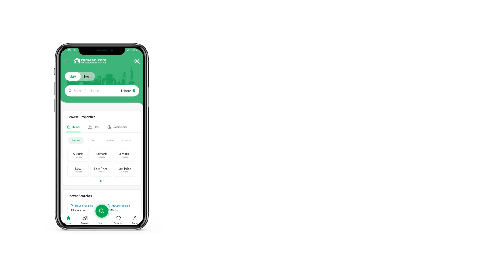8 MARLA HOUSE FOR SALE IN I-14 ISLAMABAD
Brand New Double Story House Is Available For Sale In I_14/2
Having 6 Bedrooms
6 Bathrooms
02 Drawing Dining
02 Tv lounge
02 Kitchen This well-planne